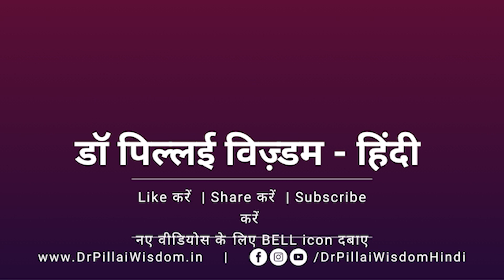पिल्लई सेंटर कौन सी भारतीय परम्परा से सम्बन्ध रखता है? | Pillai Center Tradition | Dr Pillai Hindi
डॉ भास्करन पिल्लई एक प्रबुद्ध गुरु, अन्वेषक और मानवतावादी हैं. डॉ पिल्लई की शिक्षाओं और कार्यक्रमों के परिणामस्वरूप दुनिया भर में लाखों लोगों ने अपने जीवन में अतुल्य सुधार का अनुभव किया है।

प्रबुद्ध जीवन नियोजक (एक सफल भौतिक और आध्यात्मिक जीवन के लिए डॉ. पिल्लई द्वारा निर्देशित एक उत्कृष्ट पंचांग का उपयोग कर अपने दैनिक कार्य नियोजित करें)

Dr. Pillai Hindi | Dr. Pillai Wisdom - Hindi | Pillai Center Hindi | Pillai Center Practice Teaching hindi | shreem brzee miracles | shreem brzee mantra benefits | shreem brzee mantra benefits in hindi | money mantra benefits | prosperity mantra lakshmi | wealth mantra powerful | wealth mantra | shreem brzee mantra ke fayde